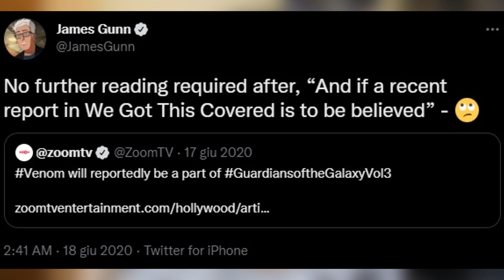SPIDER-MAN IN MADAME WEB! - FearDeBunking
*Tutti hanno diritto di manifestare liberamente il proprio pensiero con la parola, lo scritto e ogni altro mezzo di diffusione. La stampa non può essere soggetta ad autorizzazioni o censure. Articolo 21 della Costituzione Italiana.*

E siamo tornati nuovamente con FearDeBunking, la rubrica più amata dalle moffette e le loro vertebre dove andiamo a smentire e smontare le fake news diffuse dai vari TikToker, Youtuber e Influencer che le spacciano per vere. In questa puntata si torna a parlare di Spider-Man, più precisamente di uno dei prossimi film del Venomverse, ovvero Madame Web dove apparirà, ebbene si, SPIDER-MAN! MA È UNA NOTIZIA FANTASTICA, GIUBILIO, FACCIAMO FESTA... Beh sapete già come andrà a finire la faccenda.